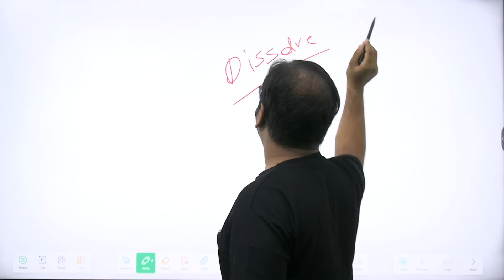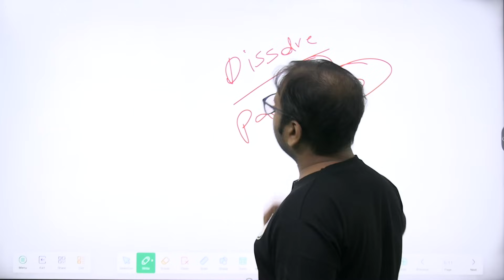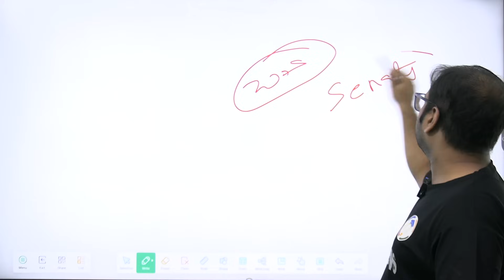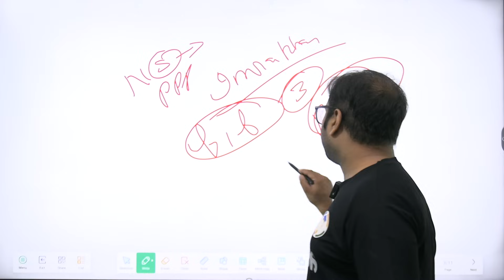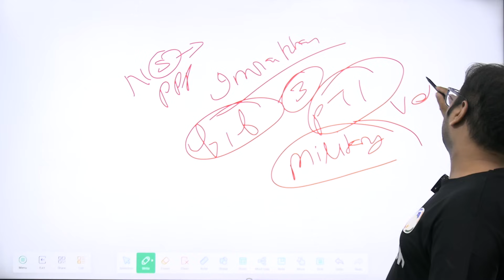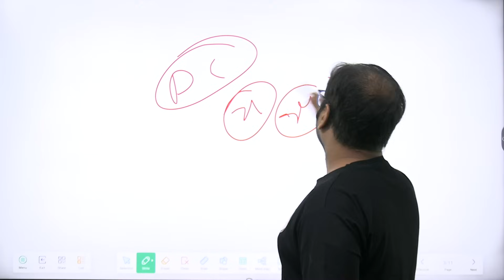Another twist in Pakistan